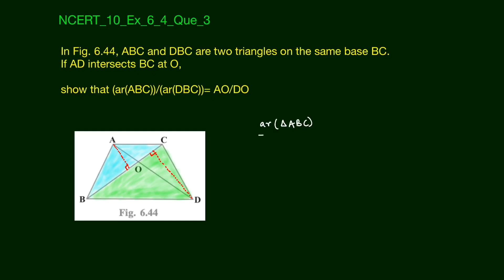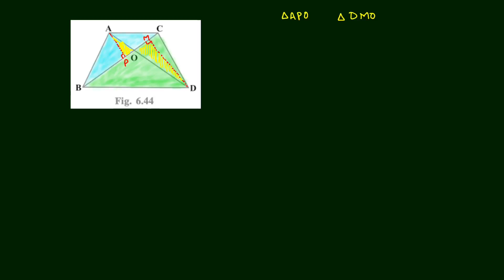Triangles Ex- 6.4 | Que #3 | Properties of Triangles | 10th NCERT Maths | Edusaral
NCERT_10_Ex_6_4_Que_3

In Fig. 6.44, ABC and DBC are two triangles on the same base BC. If AD intersects BC at O,

show that (ar(ABC))/(ar(DBC))= AO/DO